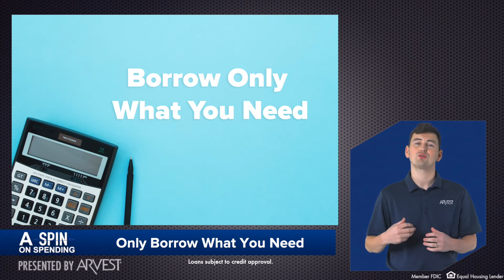Understanding Your Credit Pt. 2 - Taking Care Of Your Credit Score - A Spin on Spending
“New year, new you,” doesn’t just apply to your wellness goals. You can also work on your financial fitness. We’re sharing tips for caring for your credit score. Watch to learn more!